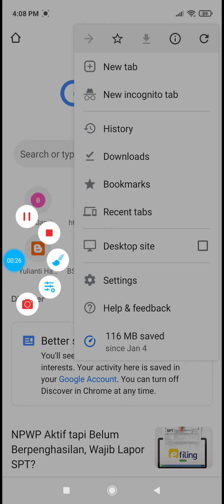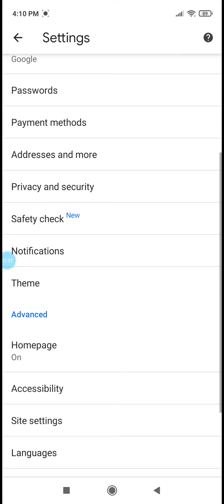How to Clear Cache & Cookies on Xiaomi Note 9 Pro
This video shows you how to clear cache and cookies when using Google Chrome in Xiaomi Note 9 Pro. Hope this help.